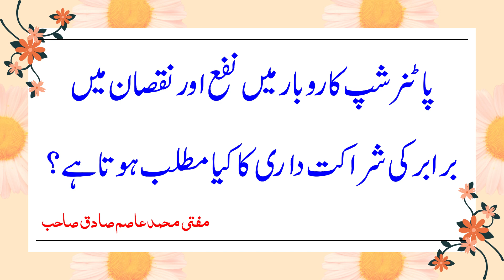Partnership ma karobar k kia qawaid o Zavabid hyn?